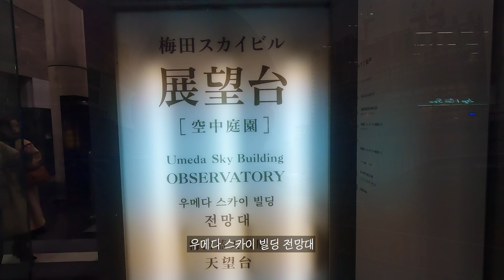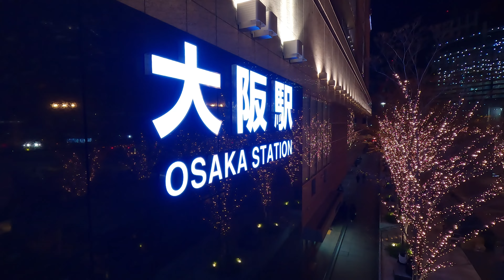일본🇯🇵 오사카 맛집 토미타 규카츠 마지막화ㅣ공중정원ㅣ주유패스ㅣ우메다ㅣ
00:00 인트로 (Intro)
00:15 공중정원 (Sky Building Observatory)
01:58 저녁 규카츠 (Dinner)

오사카 여행 이후로 도쿄 9박 10일 일정 진행 후 영상 올리겠습니다. 감사합니다 :)

Gyukatsu Tomita (토미타 규카츠 牛かつ 冨田)
〒556-0011 大阪府大阪市浪速区難波中２丁目３−1 ２階
Japan, 〒556-0011 Osaka, Naniwa Ward, Nanbanaka, 2 Chome−3−1 ２階

출처: 나눔 템플릿
✏️ 태영화체 라이선스를 구매 후 사용했습니다.